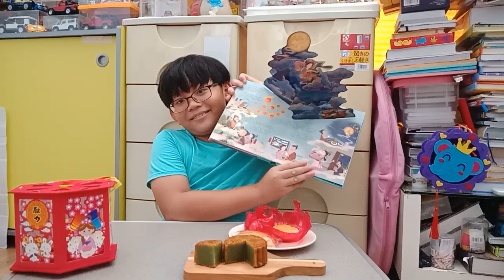Mooncake festival 中秋节快乐 midautumnfestival mooncake by Jeremy *135